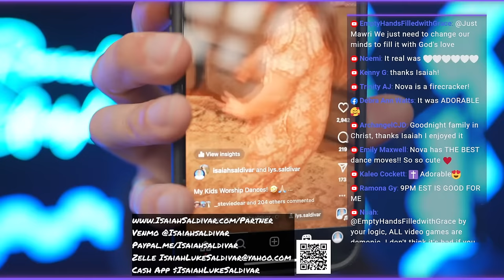HOW demons Get In - Keep These Doors Closed! Spiritual Warfare Training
We are going to be discussing common ways demons are able to enter into humans. Remember, a demon can only enter if it has an open door and legal rights! These are common ways demons access people's lives.

Whoever has no rule over his own spirit
Is like a city broken down, without walls.

Chapters

0:00 - SPIRITUAL WARFARE
31:48 - 1. Family Doors
42:45 - 2. Trauma
45:00 - 3. Occult Practices
49:27 - 4. Soul Ties, Toxic Relationships And Spiritual Spouses
51:57 - 5. Sinful Acts Or Habits
53:40- 6. Layings On Of Hands
55:46 - 7. Entertainment
59:17 - Closing Prayer

165 N. Maple Ave

Christian Youtube Channel